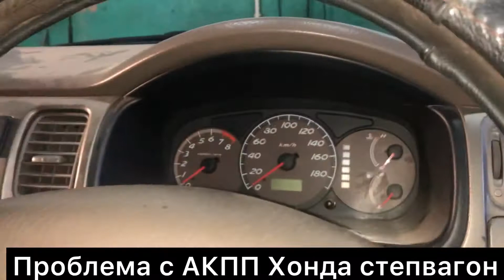Хонда проблема с АКПП решение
Хонда и решение проблемы с акпп было в датчики кислорода! Так называемым Лямда!